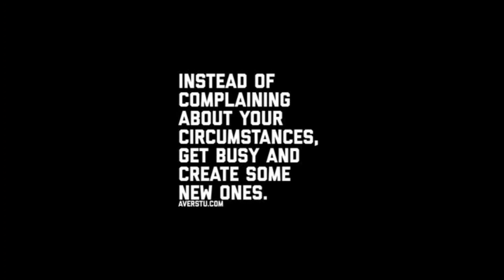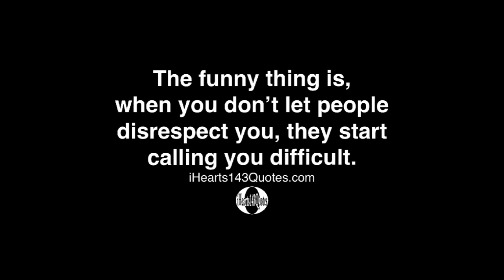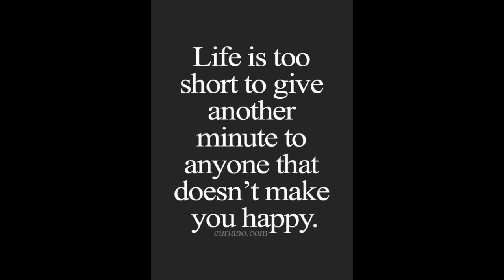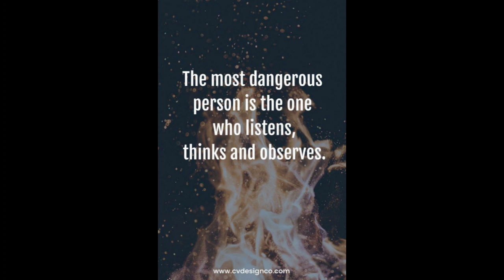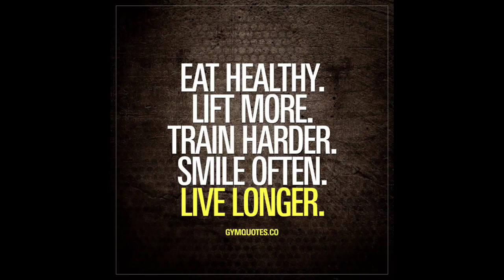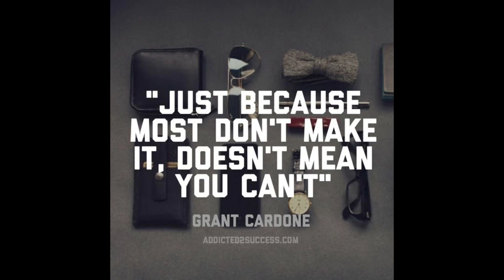quotes for the day